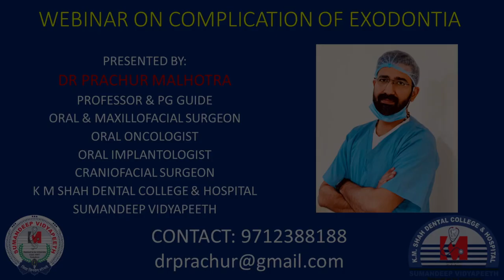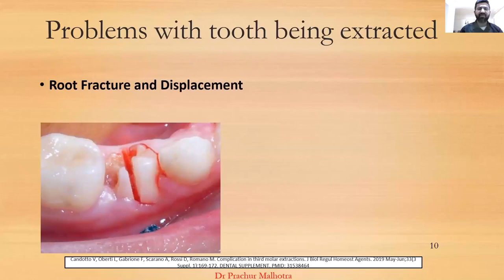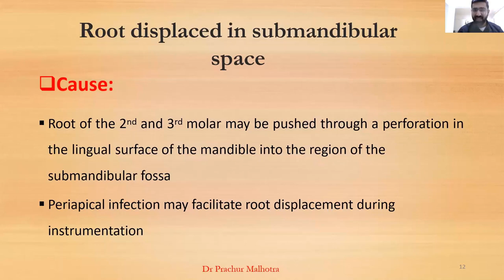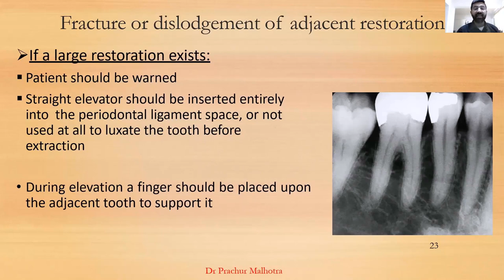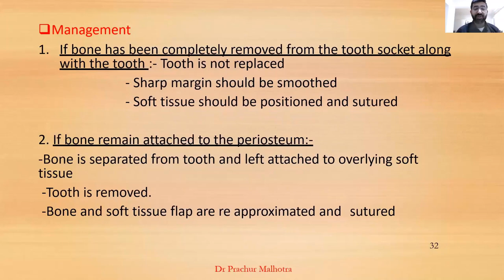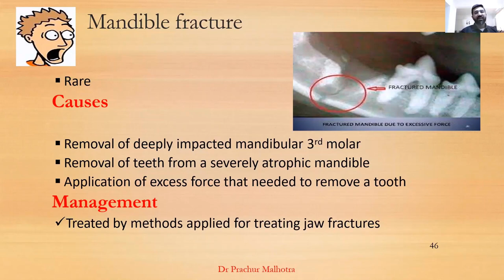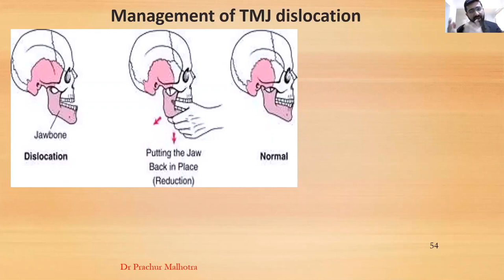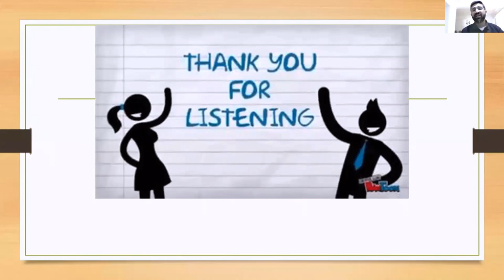Complications Of Exodontia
This video lecture covers a very important topic about complications and management that can happen while doing extraction in routine dental practice.I gave this webinar lecture for IDA Akola branch.